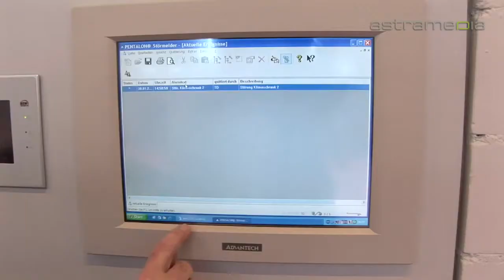FM Team/Die Gebäudeservice AG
FM Team/Die Gebäudeservice AG, Zürcherstrasse 59, 8800 Thalwil, FM Team bietet Dienstleistungen rund um das Facility Management. Hauswartung, technischer Dienst, Sicherheit, industrielle maschinelle Boden- und Unterhaltsreinigung. Shuttlebusse, wie auch Transporte für Teamevents oder Reisen für Sie und ihre Gäste Unterhaltsreinigung Hauswartung Sicherheit Gebäudeservice Shuttlebus